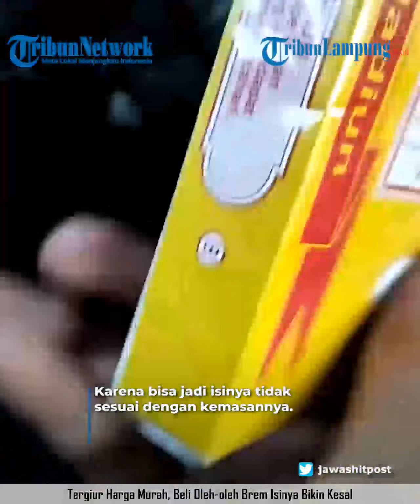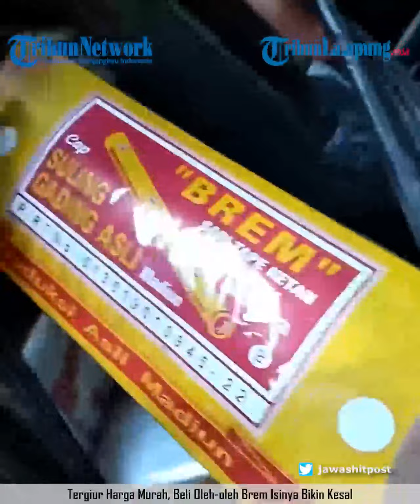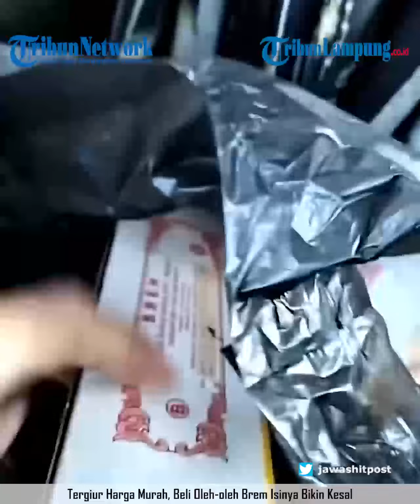TERGIUR HARGA MURAH, BELI OLEH-OLEH BREM ISINYA BIKIN KESAL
TRIBUNLAMPUNG.CO.ID  - Tergiur harga murah, beli oleh-oleh brem isinya bikin kesal.